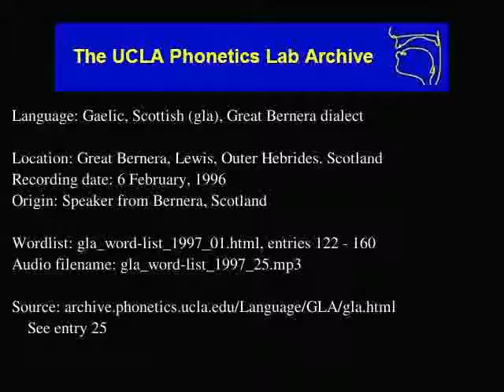Gaelic, Scottish audio: gla_word-list_1997_25